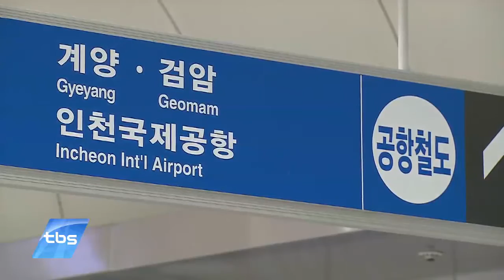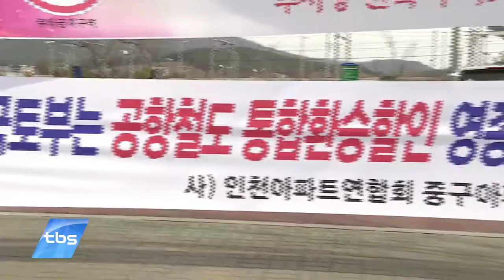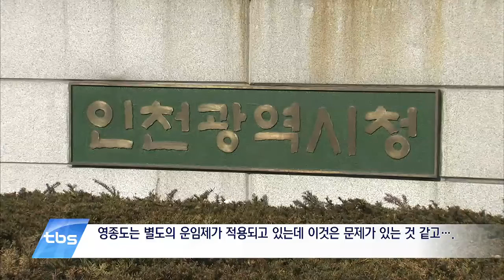[tbsTV] 영종도 주민, 공항철도 요금에 분통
요즘 인천공항에 가실 때 공항철도를 이용하시는 분들 많으시죠? 상대적으로 저렴한 요금으로 정확한 시간 안에 도착할 수 있다는 장점 때문에 이용자들의 만족도가 높은데요. 하지만 공항철도를 출퇴근에 이용한다면 얘기는 달라집니다. 수도권통합요금제가 적용되지 않아 요금부담이 크기 때문인데 영종도 주민들이 해결책 마련을 촉구하고 나섰습니다.